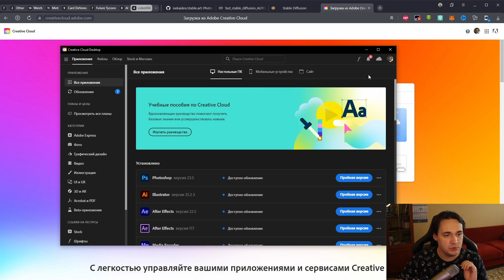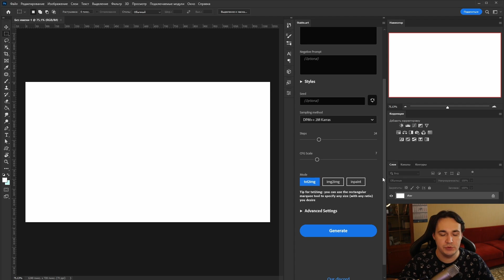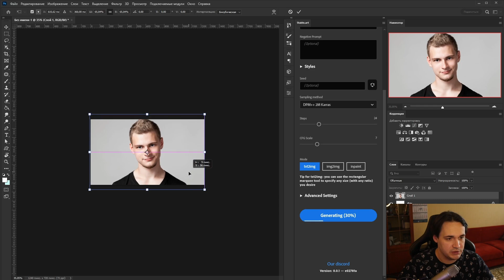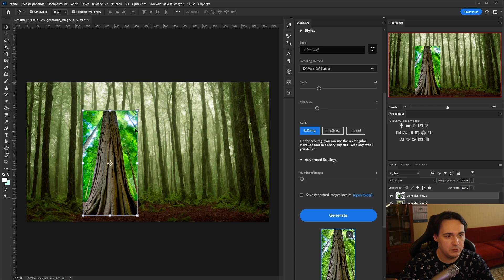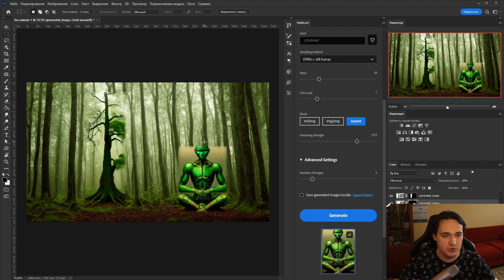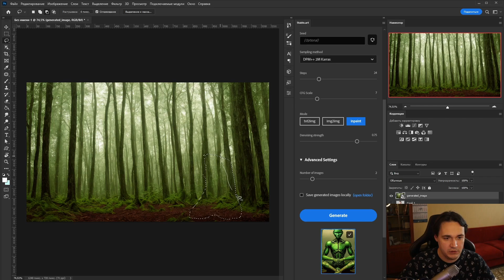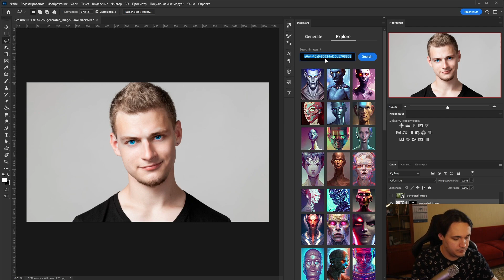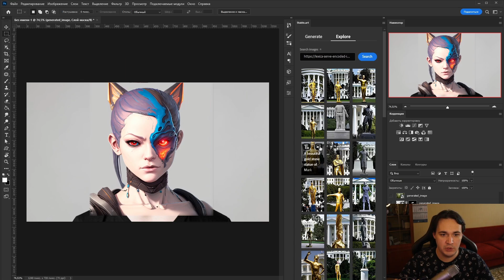Stable Diffsuion в Фотошопе, расширение Stable Art. Ставим нейросеть в Photoshop.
В этом видео я расскажу вам как установить расширение Stable Art в Photoshop и использовать его внутри. Для этого нам понадобится, само расширение стейбл арт, фотошоп и нейросеть локальная или запущенная на Google Colab. Далее мы рассмотрим настройки расширения и то как его использовать внутри фотошопа.

Добавление нейросети в фотошоп позволяет нам делать быстрые фотобажи, готовить материалы для видео или просто быстро вносить изменения в изображения. Буд то подрубили фотошоп внутрь Stable Diffusion, только наоборот) Очень удобно для всех кто работает с графикой.

00:00 - Вступление
00:23 - Установка и настройка расширения Stable Art
02:40 - txt2img
05:05 - inpaint
07:10 - img2img
10:28 - Вывод, зона применения